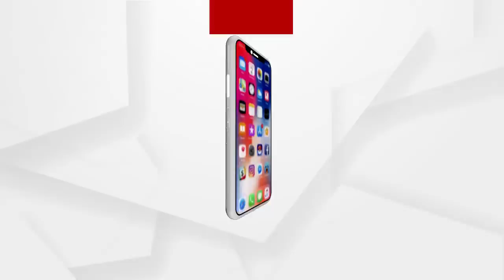ପ୍ରଶ୍ନର ଉତ୍ତର ଦେଇପାରିଲେନି ଅରୁଣ ବୋଥ୍ରା | Justice for Paree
ପ୍ରଶ୍ନର ଉତ୍ତର ଦେଇପାରିଲେନି ଅରୁଣ ବୋଥ୍ରା.

ArgusNews Odisha Arun_Bothra Paree_IssueWatch all the current, latest and breaking news only on "ArgusNews.in" LIVE TV. The one-stop destination for LIVE news on politics, entertainment, sports, gadgets, and business.